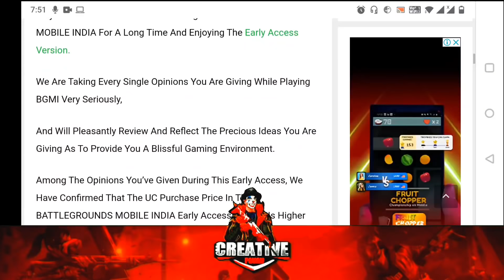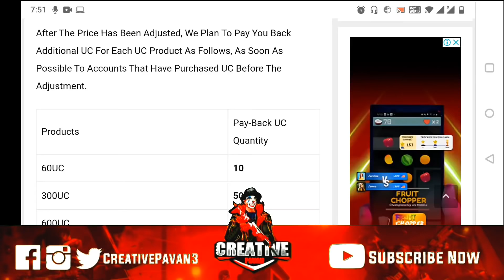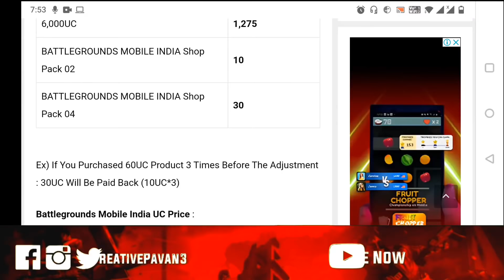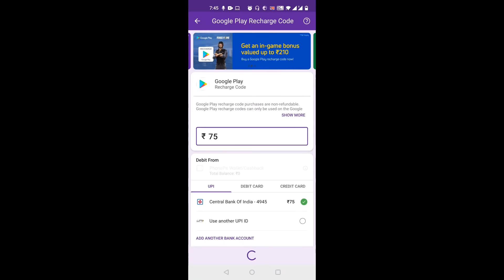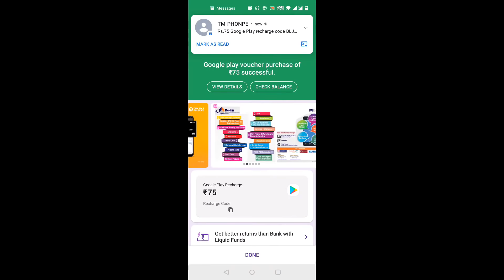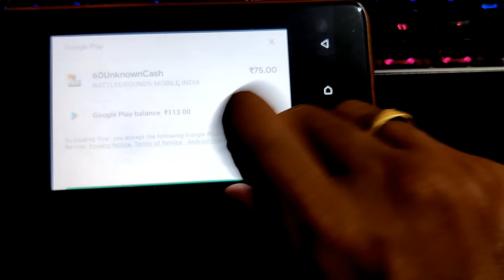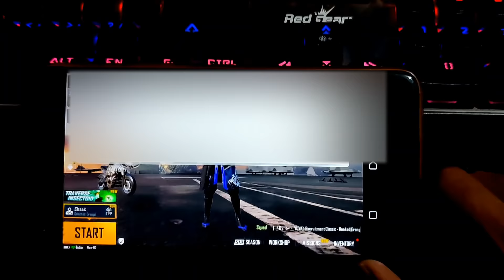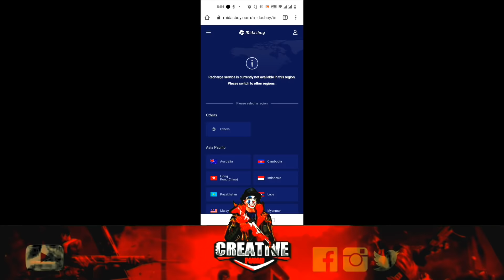How To Buy Royal Pass in BGMI | How to Purchase UC in Battleground Mobile India (BGMI)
How To Upgrade Royal Pass in BGMI | How to Purchase UC in Battlegrounds Mobile India

My Gear
Camera 1+
Lens -
Wireless Mic